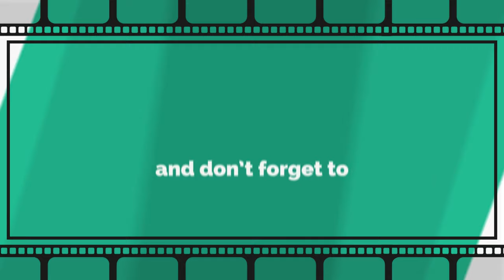cement mural designs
cement murals for house elevations, parking walls, garden walls and in the house interior walls also.